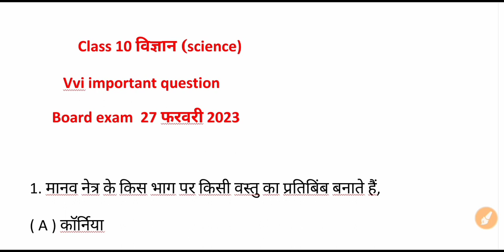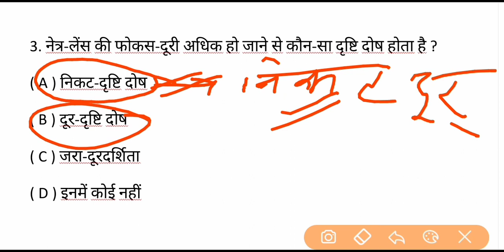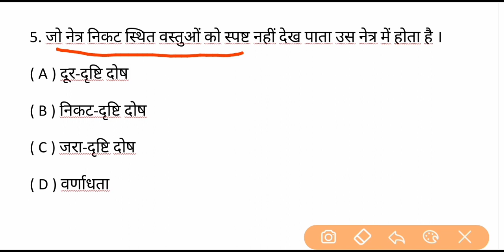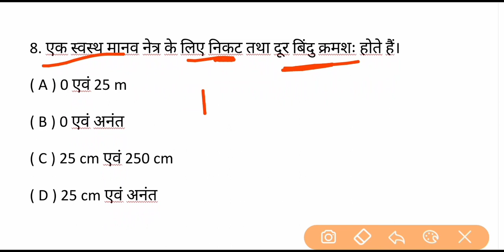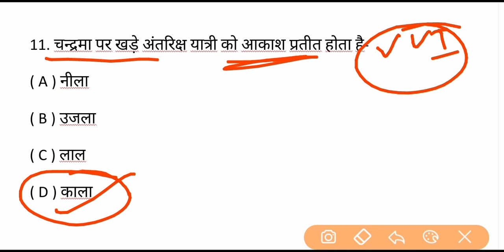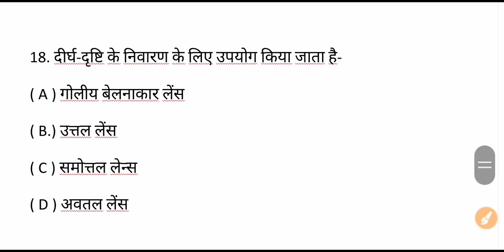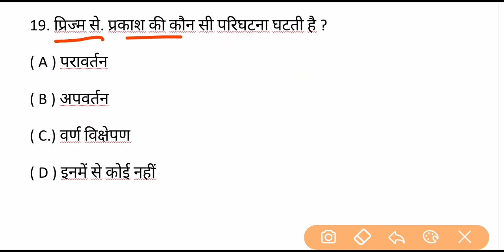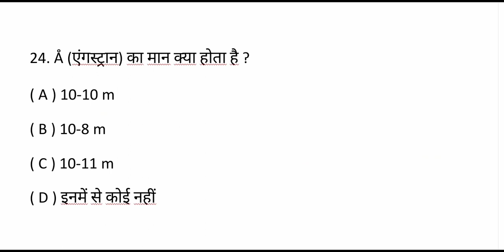class 10 महत्वपूर्ण विज्ञान बहुविकल्पीय प्रश्न | vvi science objective question | 2023 बोर्ड part 2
class 10 महत्वपूर्ण विज्ञान बहुविकल्पीय प्रश्न | vvi science objective question | 2023 बोर्ड

half yearly paper class 10
kahkhi baba siddharth
class 10 science paper
up board exam science paper
nirdeshank jyamiti
nirdeshank-geometry

Hi
            Welcome to